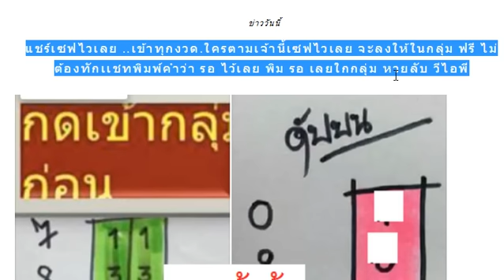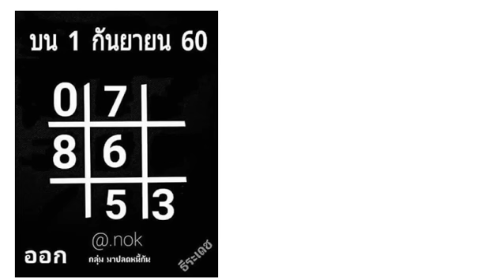แชร์เซฟไวเลย ..เข้าทุกงวด.ใครตามเจ้านี้เซฟไวเลย จะลงให้ในกลุ่ม ฟรี ไม่ต้องทักเเช... วีไอพี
แชร์เซฟไวเลย ..เข้าทุกงวด.ใครตามเจ้านี้เซฟไวเลย จะลงให้ในกลุ่ม ฟรี ไม่ต้องทักเเชทพิมพ์คำว่า รอ ไว้เลย พิม รอ เลยใกกลุ่ม หวยลับ วีไอพี